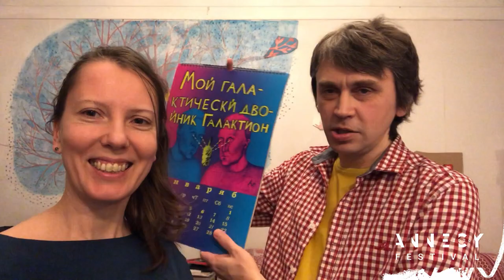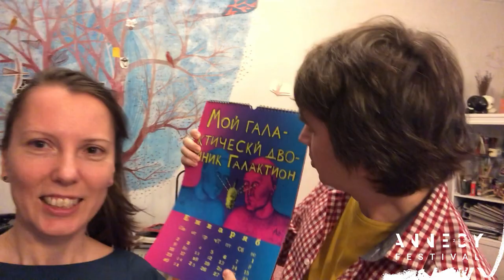My Galactic Twin Galaction // Aleksandr SVIRSKII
Good and evil, utopia and dystopia, narrative and post-narrative all collide in a mortal battle to amuse the audience.